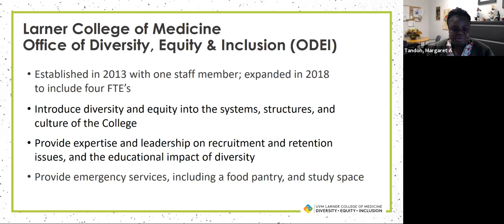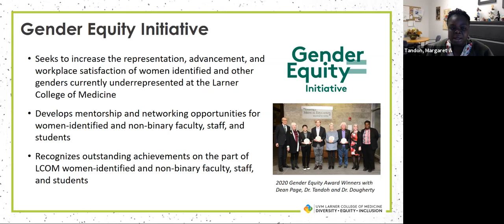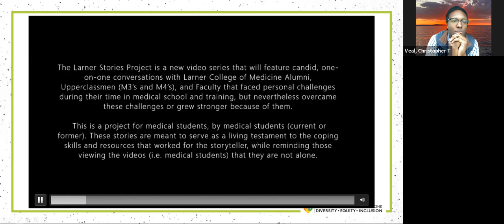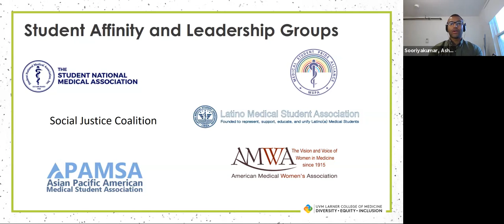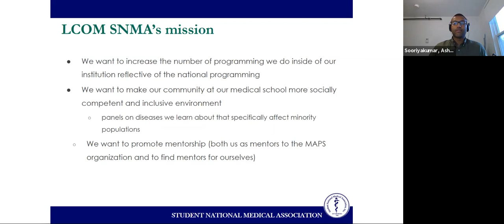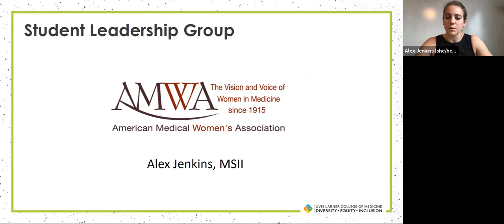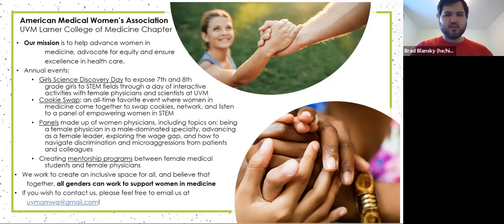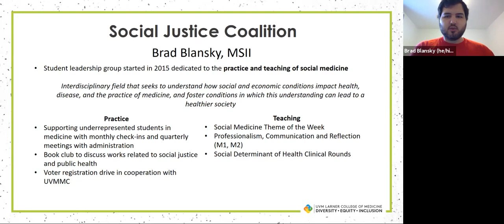Voices of the College: Diversity, Equity and Inclusion at the Larner College of Medicine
Overview of diversity, equity and inclusion initiatives at the UVM Larner College of Medicine as presented by faculty, staff and medical students.